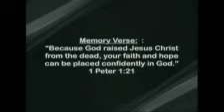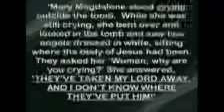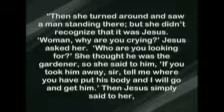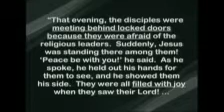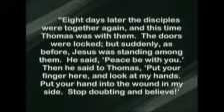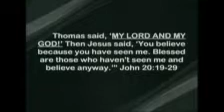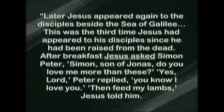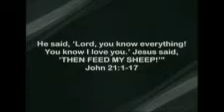Hope: "When Everything You Have Tried Has Failed" - July 22, 2018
Sermon Series: "Hopeland"